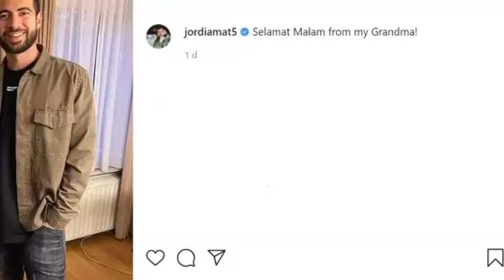🔴Respon Jordi Amat Jelang Resmi menjadi Warga Negara Indonesia, Bikin Bangga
Respon Jordi Amat Jelang resmi menjadi WNI#Jordi Amat#Pemain keturunan#Timnas Indonesia